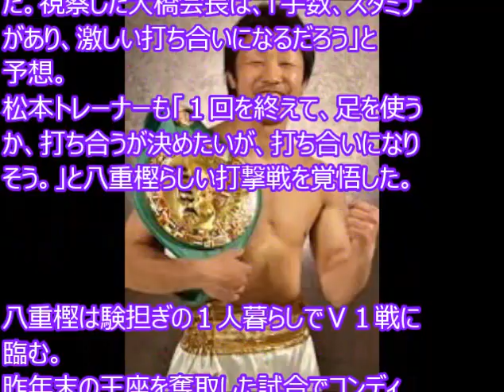八重樫東 初防衛戦へ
八重樫東、ボクシング初防衛戦に向け始動！